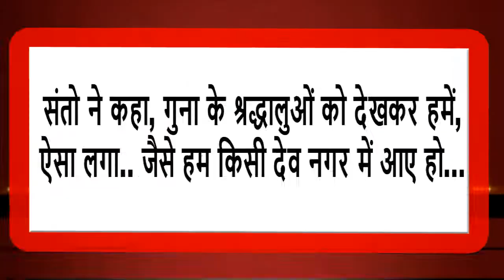सैकड़ों की तादाद में पहुंचे, सत्संग समारोह में श्रद्धालु... इंडिया ख़बर LIVE Digital